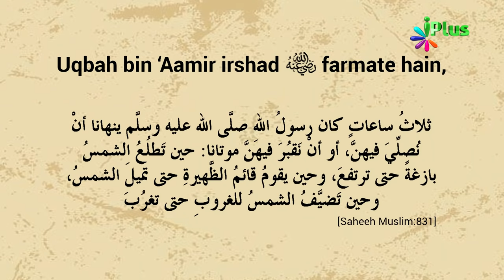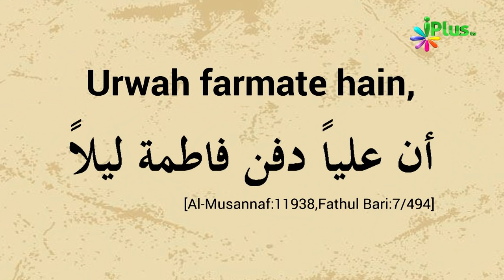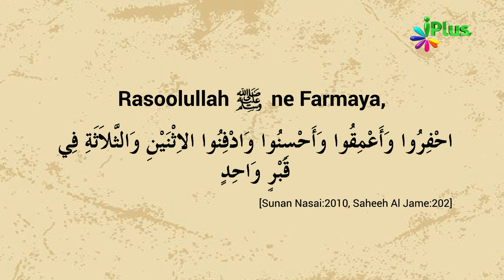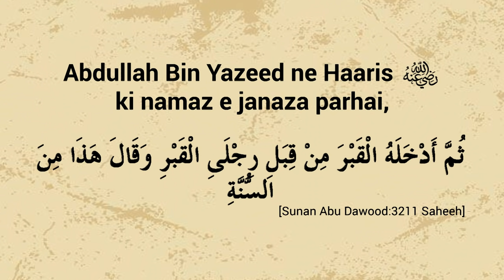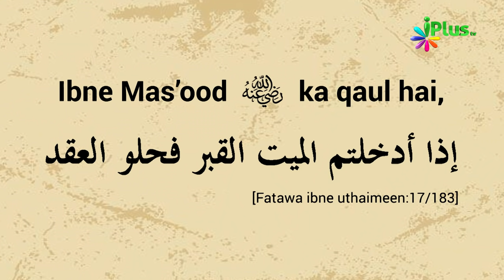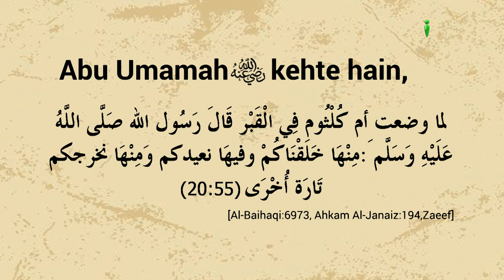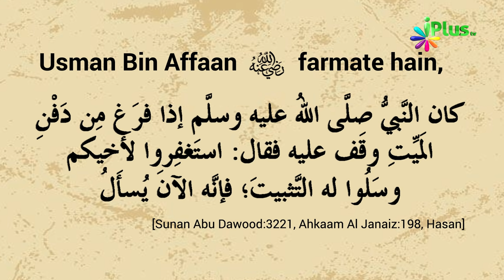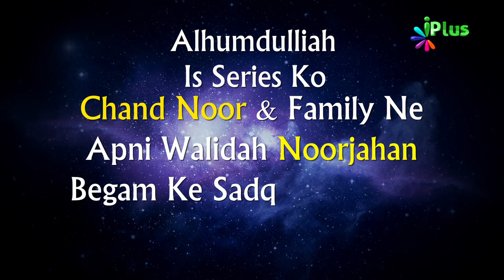Mayyat Ko Dafnaane Ka Tarika | Janaza Training Course Episode 09 | Zaid Patel | Aakhri Safar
Mayyat Ko Dafnaane Ka Tarika  | Mayyat Ko Mitti Dene Ki Dua | Janaza Training Course Episode 09 by Zaid Patel | Aakhri Safar | iPlus TV